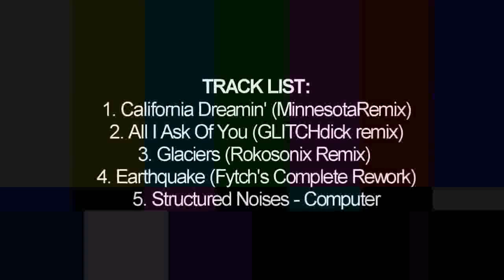Feared // Flux Ab // by MrTehhFlux